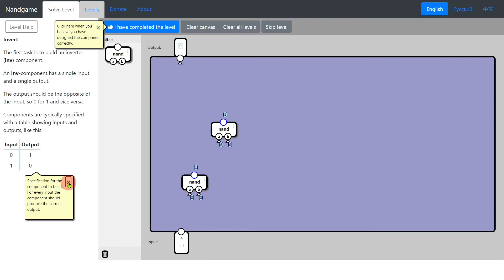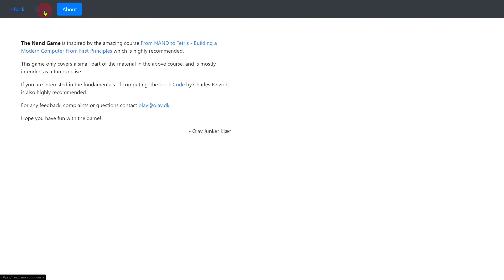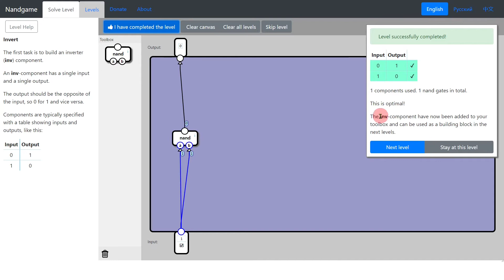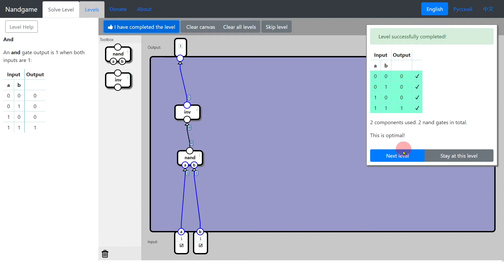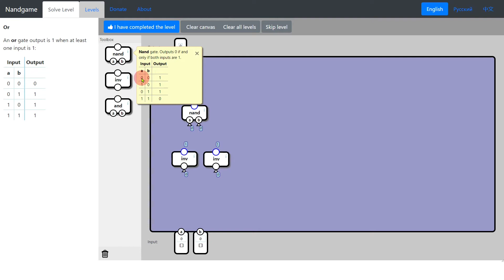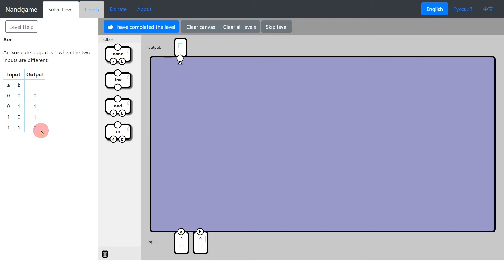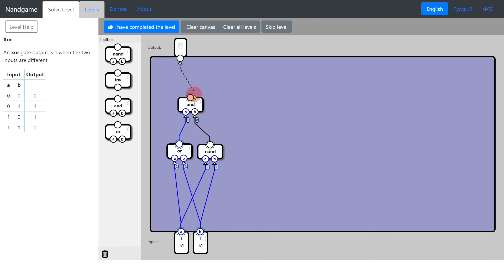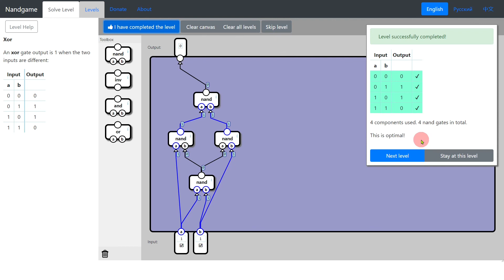[1] Challenge: Aus NAND-Gattern zum Computer - Die NandGame Komplettlösung - Teil 1 (OR, XOR)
Wie baut man aus NAND Gliedern einen funktionierenden Computer?
Alle Lösungen des NandGame im Schnelldurchlauf mit Erklärung.

Folge 1, Grundbausteine:
0:00 Einführung
3:18 NICHT Glied (NOT)
4:30 UND Gatter (AND)
5:33 ODER Gatter (OR)
7:15 Exklusiv ODER (XOR)

Credits:
Olav Junker Kjær (NANDGame)